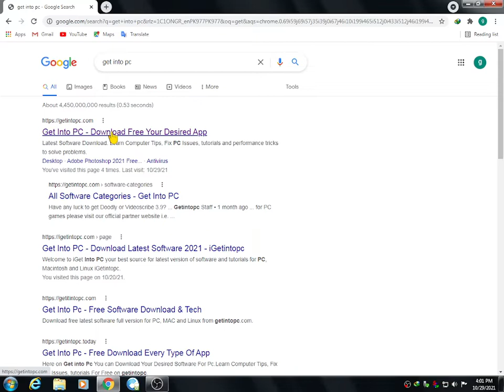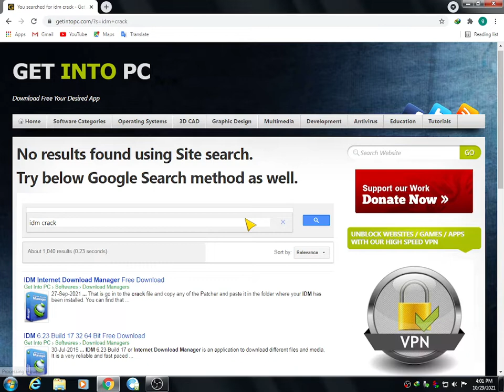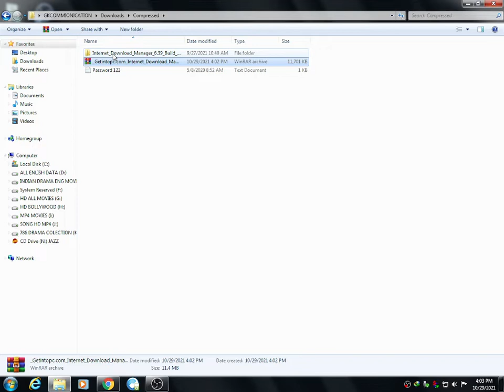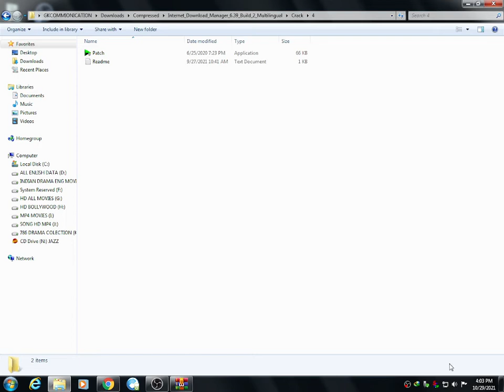HOW TO CRACK IDM VERY EASY IDM KO KESE CRACK KAREN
GK TECNICAL
Aesi videos dekhne ke leay humare channel
bell ke icon ko all pe kardain